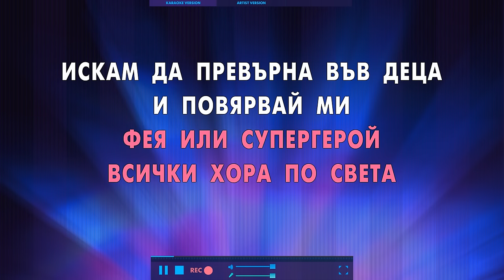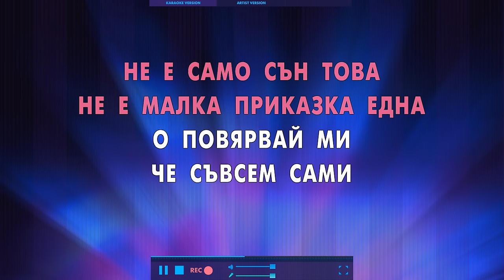Караоке! Крисия - Планета На Децата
Крисия - Планета На Децата Караоке